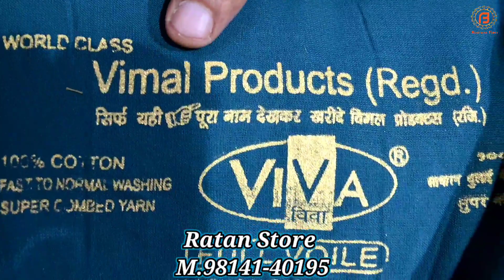Samrala Special | आपके लिए एक बार फिर से Ratan Store वालों का Premium Designer सूटों का जलवा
Shop Address-

Address : Chandigarh Road, Samrala

वीडियो बनवाने के लिये मेल कीजिए

Camera :-
Camera 2 Used For Video : Sony A 6400
Camera 3 Used For Video : Canon 200D